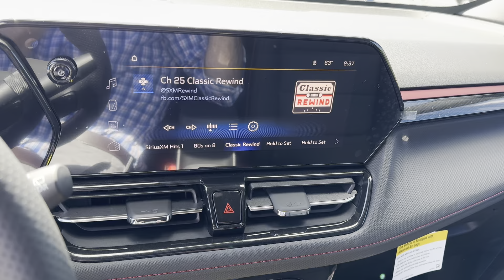2024 Chevrolet Trailblazer RS AWD Cacti Green - Taylor & Sons Chevrolet